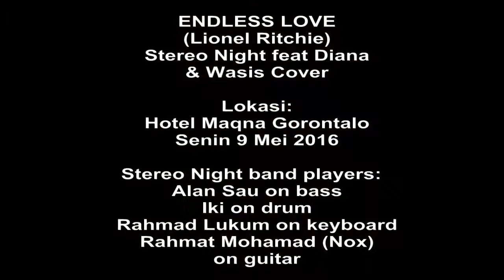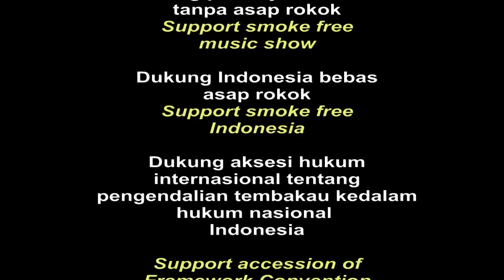Endless Love (Lionel Richie) Stereo Night feat Diana & Wasis Cover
Stereo Night adalah home band hotel Maqna Gorontalo yang pemainnya terdiri dari Alan Sui pada bass, Iki pada drum, Rahmad Lukum pada keyboard dan Rahmad Mohamad (Nox) pada gitar. Disini mereka mengiringi Diana Barsasela dan saya memainkan lagu lama Lionel Richie  yg berjudul Endless Love. Stereo Night is the  home band of Maqna Hotel Gorontalo. The music players of this band are Alan Sui on guitar, Iki on drum, Rahmad Lukum on keyboard and Rahmad Mohamad (Nox) on guiatr. Here they accompany Diana Barsasela and me playing a song of Lionel Richie : "Endless Love".